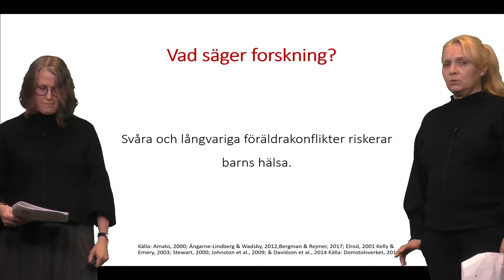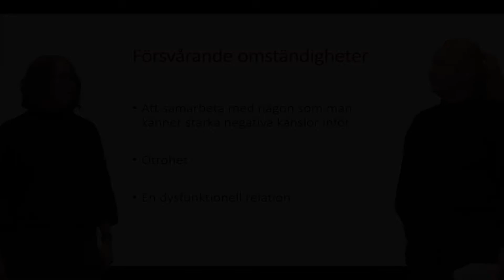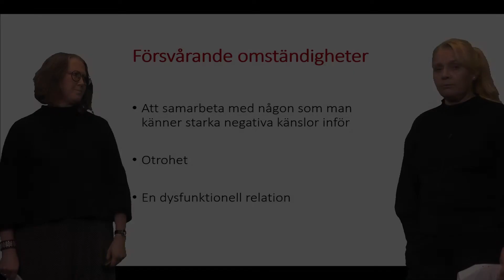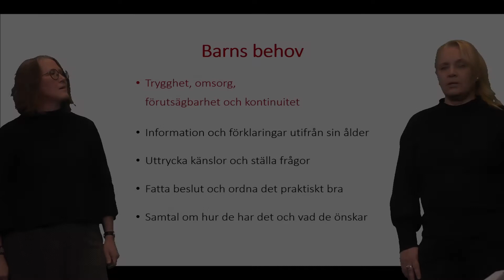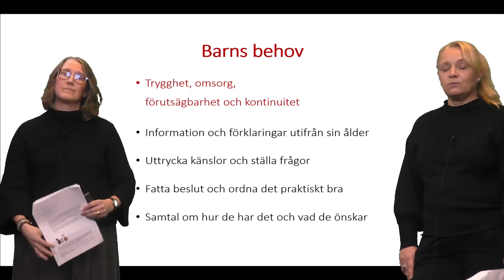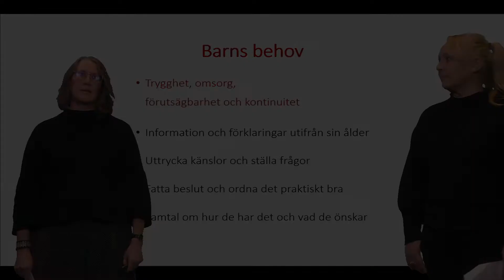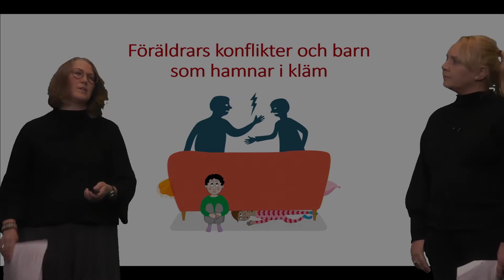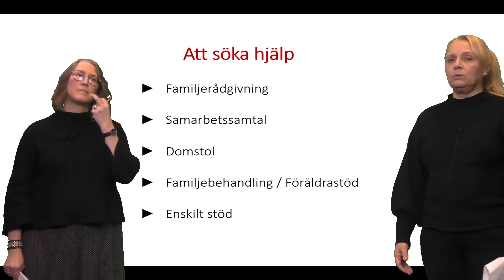Barnens bästa vid en konfliktfylld separation | Highlights av samtalet om att separera med barn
Behöver du någon att prata med? Ring oss, vi lyssnar.